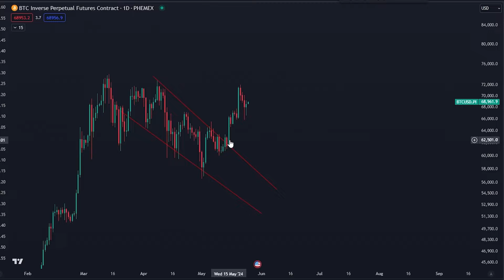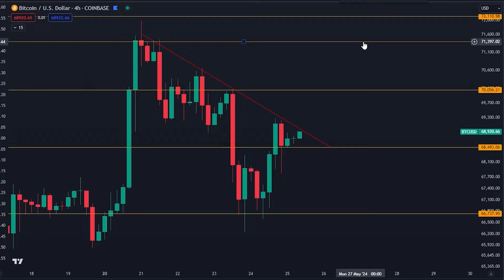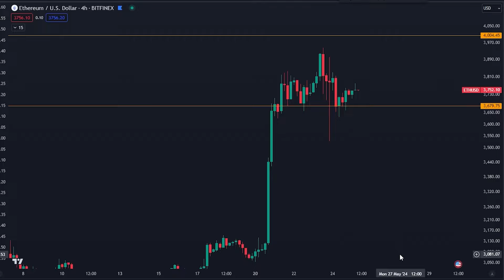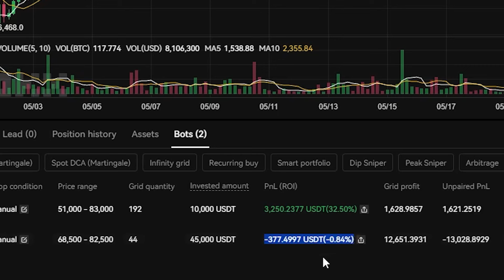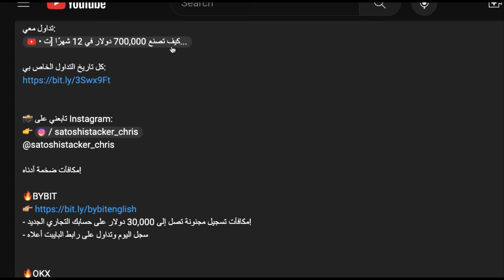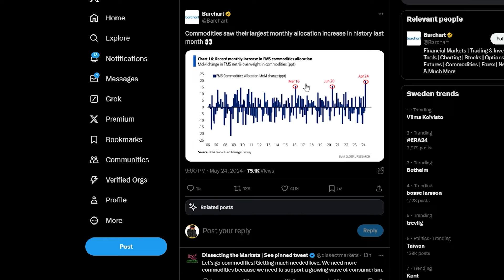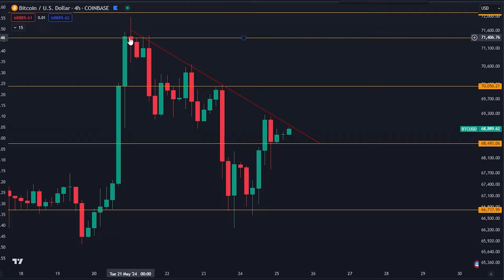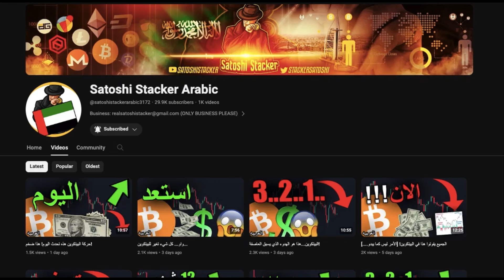ستحدث حركة البيتكوين هذه خلال الـ 48 ساعة القادمة! استعد الآن!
⛓ 🔗 روابط مفيدة 🔗 ⛓